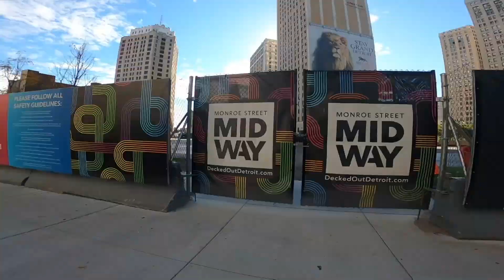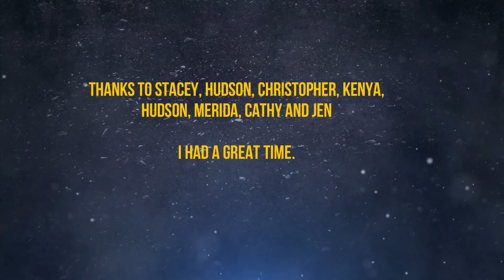Detroit Trip, September 2021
Here are some sights from my recent trip to Detroit, MI.  The locations include Detroit, St. Clair Shores, Ann Arbor and Gross Pointe.

There is no narration in this video.  It is music only.